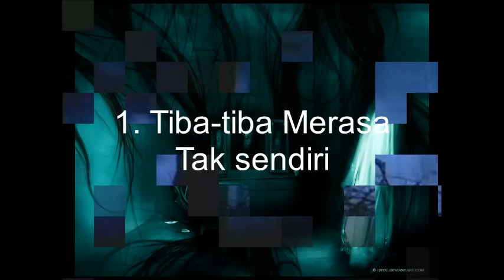Astaga !! Ini 5 Tanda Kehadiran Makhluk Gaib di Sekitar Kita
Percayakah Anda bahwa Makhluk Gaib, ternyata bisa di rasakan keberadaannya? Banyak yang percaya bahwa makhluk gaib yang hadir di sekitar kita dapat di kenali dengan beberapa cara. dan berikut adalah 5 Tanda Kehadiran Makhluk Gaib di Sekitar Kita... Perhatikan Baik-baik.. siapa tahu Makhluk Gaib tersebut ada didekat Anda... hehe